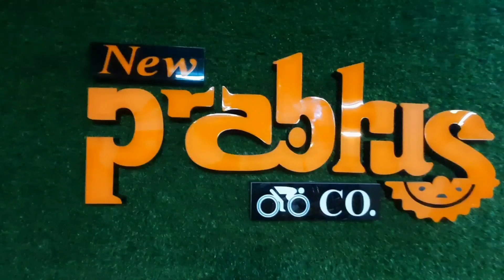കൊലാ കൊല്ലി കവലകൾ. 1 പെരുമ്പ പയ്യന്നൂർ